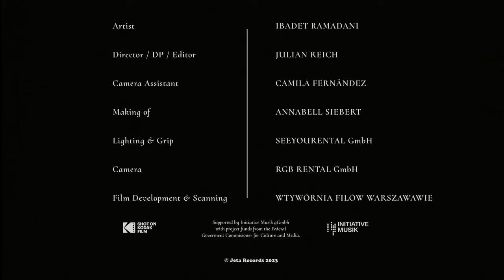Ibadet Ramadani - Mockingbird (Official Video)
Aus dem Album "Ibadet Ramadani".

Director/DP/Editor: Julian Reich
Camera Asisstant: Camila Fernandez
Making Of: Annabell Siebert
Lighting & Grip: Seeyourental GmbH
Camera: RGB Rental GmbH
Film Development & Scanning: Wtywornia Filow Warszawawie
Shoot on: Kodak Film

MOCKINGBIRD
Mockingbird sings a song
In the dark of night his feathered arms
Are keeping us warm
Holding us tight

Hold me tight through the storm
When the wind is raging in the dark
And blows out the lights
I listen to your song

And find myself again and again
Falling in love with you
And I cry help again and again

The whole wild world is inside out come
And sit with me under a tree
And promise aloud
Promise to stay around

Now mockingbird sang a song
At the light of day he flew away
And passing along
he whispered in my ear

I find myself again and again

Cause I find myself again and again

Gefördert durch die Initiative Musik gemeinnützige Projektgesellschaft mbH
mit Projektmitteln der Beauftragten der Bundesregierung für Kultur und Medien.